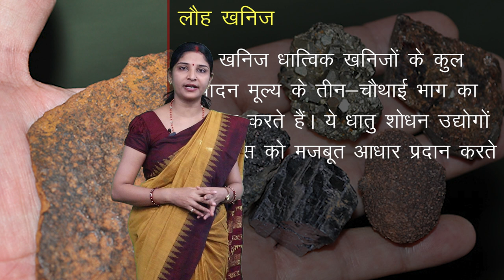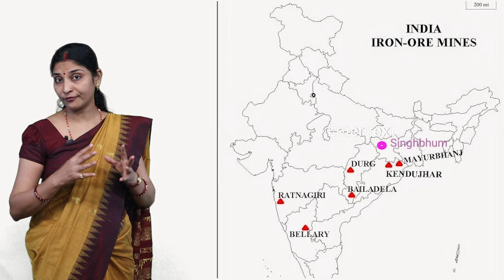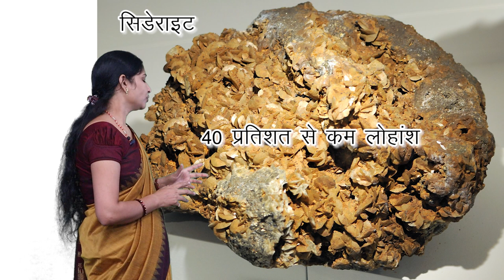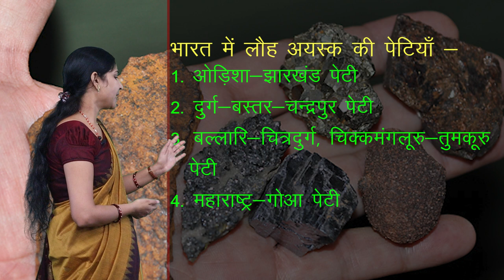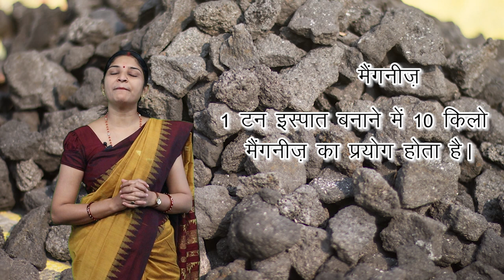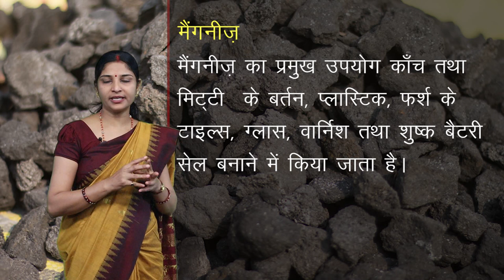CLASS 10th SOCIAL SCIENCE | CHAPTER 4 MINERAL RESOURCES AND INDUSTRIALIZATION | NEW